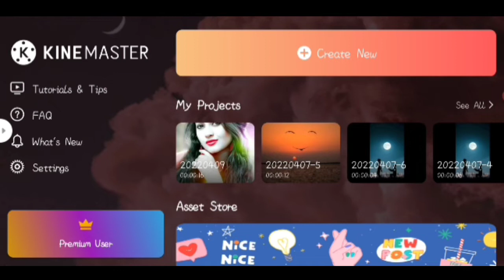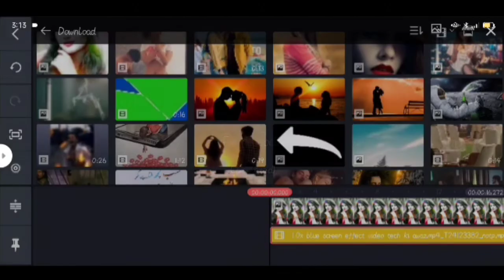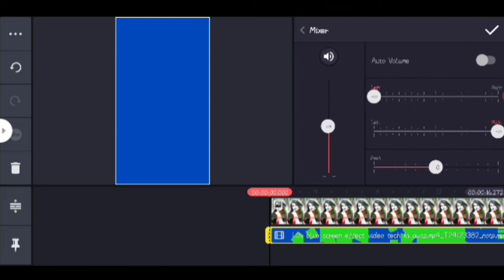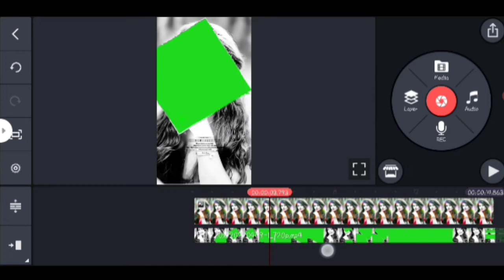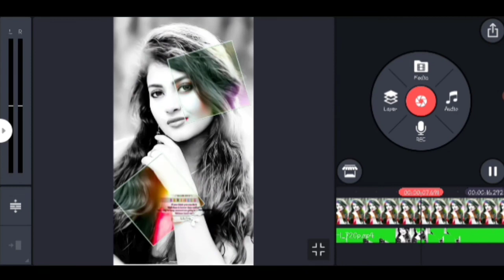How To Make New Line Effect In KineMaster | KineMaster Vadio Editing | 2022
Vadio Voice . .  Pashto

SnakeVadio Peaple.
Likee People.

Extra Tags KineMaster.
kinemaster editing
kinemaster editing png download
kinemaster editing background video download
kinemaster edit app
kinemaster edit video
kinemaster edit photo
kinemaster edit image
kinemaster editor app download
kinemaster edit background video
kinemaster edit pannuvathu eppadi tamil
kinemaster editor app
kinemaster edit audio
kinemaster editor apk download
kinemaster edit anime
edit kinemaster android
kinemaster apk edit
kinemaster create edit share apk
how to make a kinemaster edit
edit a kinemaster video
kinemaster edit background download
kinemaster edit background video download
kinemaster photo edit background
best kinemaster edit
kinemaster tidak bisa edit video
kinemaster create edit share
can kinemaster edit 4k video
can kinemaster edit photos
kinemaster cara edit video
kinemaster cara edit
kinemaster edit download
kinemaster edit dotkom
kinemaster edit design
kinemaster edit template download
kinemaster edit layer download
kinemaster edit effect download
kinemaster edit effect
kinemaster edit pannuvathu eppadi
kinemaster edit free
kinemaster edit foto
kinemaster edit foto dan video
edit foto kinemaster
kinemaster edit video for pc
aplikasi kinemaster edit foto
tutorial edit photo kinemaster
cara edit kinemaster full layar
kinemaster edit green screen
kinemaster gacha edit tutorial
cara edit kinemaster green screen
kinemaster edit images download
kinemaster edit in tamil
kinemaster edit ideas
edit kinemaster in laptop
kinemaster intro edit
kinemaster edit background image
how to edit kinemaster in telugu
kinemaster edit kannada
kinemaster edit kaise kare
kinemaster video edit karne wala
kinemaster se photo edit kaise kare
edit kinemaster keren
cara edit kinemaster keren
tutorial edit kinemaster keren
kinemaster edit layer
kinemaster lyrics edit
edit kinemaster di laptop
kinemaster edit material
kinemaster edit model
kinemaster magic edit
edit menggunakan kinemaster
kinemaster name edit
kinemaster new edit
kinemaster nasıl edit yapılır
kinemaster editor online
como usar o editor kinemaster
kinemaster edit pictures
kinemaster edit png
kinemaster edit pro
kinemaster photo editor download
kinemaster edit pic
kinemaster edit pack
kinemaster edit template
kinemaster edit tamil
kinemaster edit tutorial
kinemaster video edit template download
kinemaster video edit tamil
kinemaster how to edit video
t me kinemaster editing
kinemaster untuk edit video
aplikasi kinemaster untuk edit video
kinemaster edit video download
kinemaster edit video app
kinemaster edit video online
kinemaster edit video background
kinemaster edit video tamil
how to edit video in kinemaster
kinemaster video edit png
kinemaster edit wallpaper
how to edit kinemaster without watermark
edit with kinemaster
kinemaster edit yapma
kinemaster - editor y creador de video
kinemaster editor creador de video pro apk